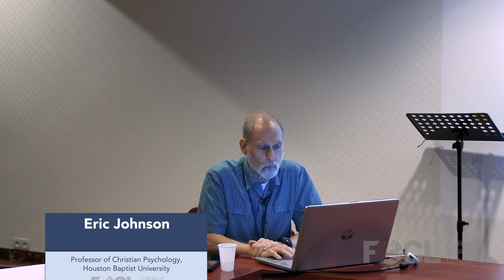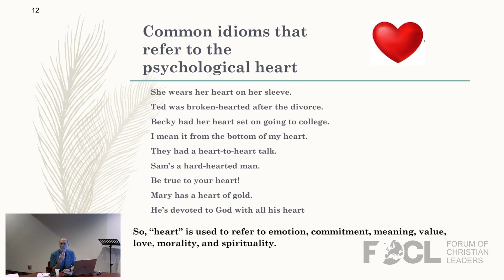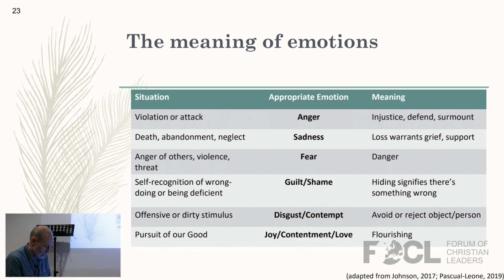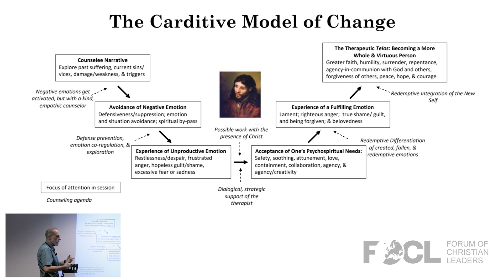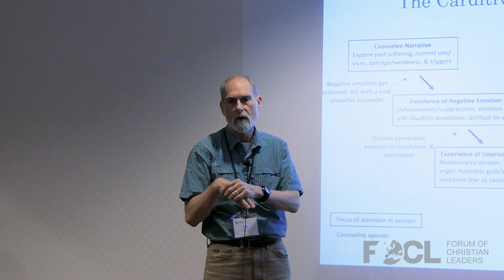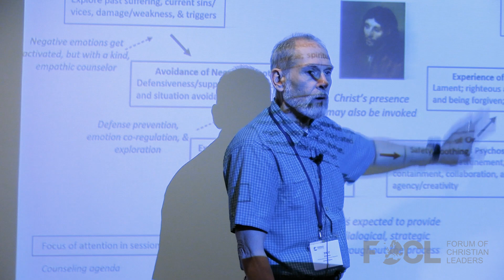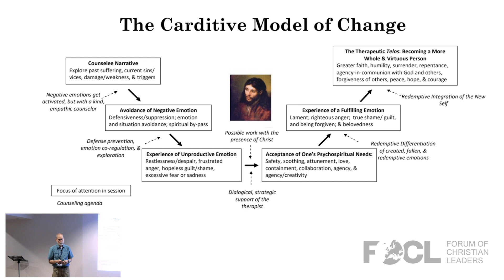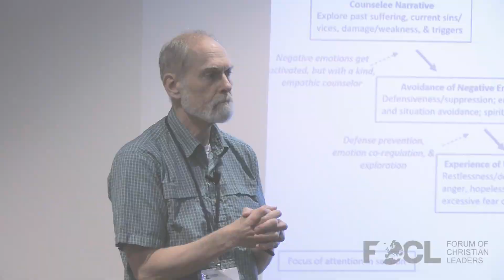Carditive Therapy: Working with the Heart in Therapy - Eric Johnson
Christian therapy is especially interested in the heart, given its importance in the Bible. In this talk we explore the therapeutic value of working with the heart and demonstrate what such therapy looks like.

Eric L. Johnson is professor of Christian Psychology at Houston Baptist University, serving in the Gideon Institute of Christian Psychology & Counseling. He taught psychology for 10 years at University of Northwestern and counseling for 17 years at Southern Baptist Theological Seminary. In addition to writing more than 50 articles in peer-reviewed journals, he edited Psychology and Christianity: Five Views, and was a co-editor of Marriage: Its Foundation, Theology, and Mission in a Changing World. He has written Foundations for Soul Care: A Christian Psychology Proposal and God and Soul Care: The Therapeutic Resources of the Christian Faith. He was the first director of the Society for Christian Psychology and has been doing pastoral counseling for 20 years. He’s married to Rebekah, and they have two children, Laura and Iain, and a son-in-law, Rich. They have two grandchildren, Cash and Jedi.

23PRCN42